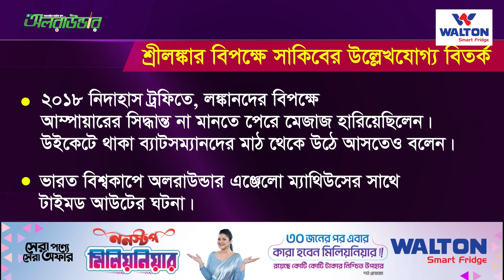সাকিবের ব্যাপারে কেন চুপ থাকলেন শ্রীলঙ্কান অধিনায়ক?